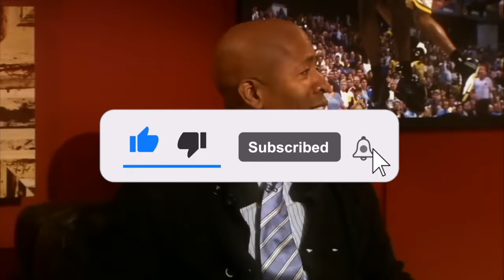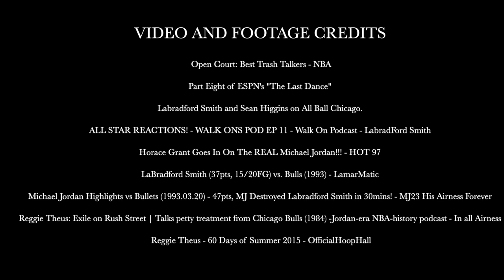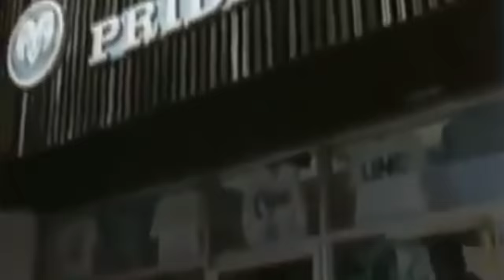Michael Jordan REVENGE Stories - Don't Make Him MAD!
Footage and Video Credit Links:

(5:25) (Kenny Smith on MJ) Open Court: Best Trash Talkers - NBA
- Labradford Smith and Sean Higgins on All Ball Chicago.
(ALL STAR REACTIONS! - WALK ONS POD EP 11
Walk On Podcast - LabradFord Smith)
Horace Grant Goes In On The REAL Michael Jordan!!! - HOT 97
LaBradford Smith (37pts, 15/20FG) vs. Bulls (1993) - LamarMatic
Michael Jordan Highlights vs Bullets (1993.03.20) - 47pts, MJ Destroyed Labradford Smith in 30mins! - MJ23 His Airness Forever
Reggie Theus: Exile on Rush Street | Talks petty treatment from Chicago Bulls (1984) -Jordan-era NBA-history podcast - In all Airness
Reggie Theus - 60 Days of Summer 2015 - OfficialHoopHall